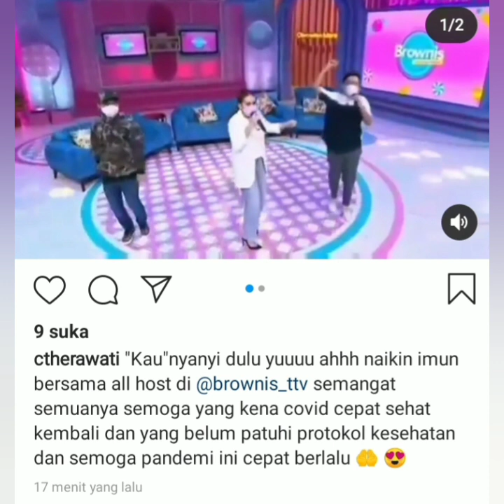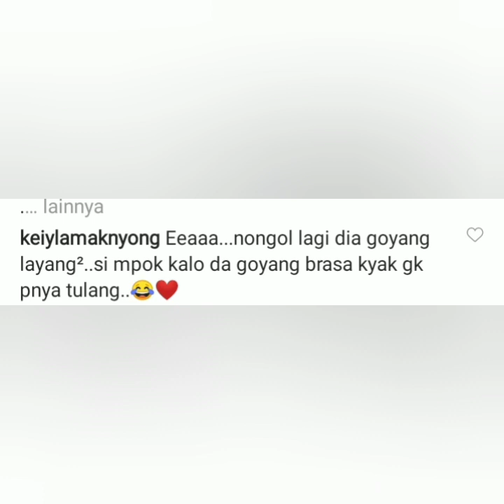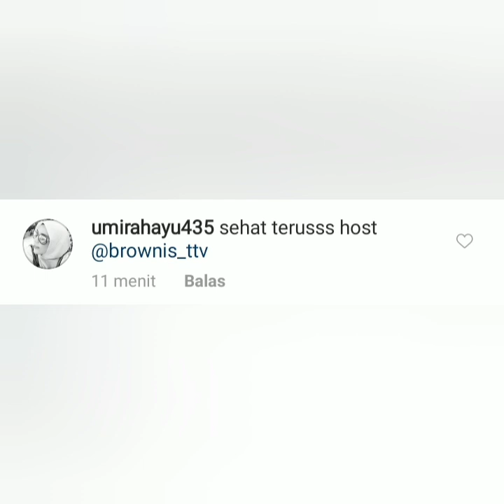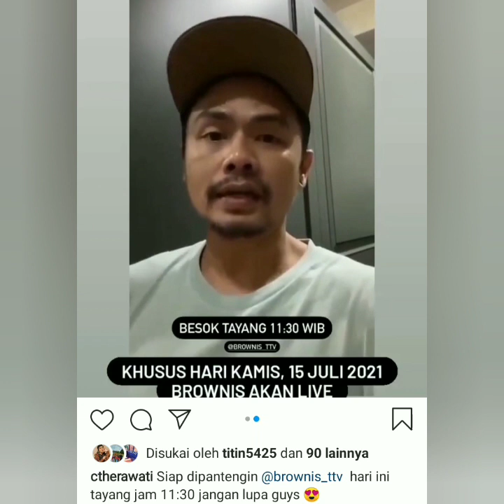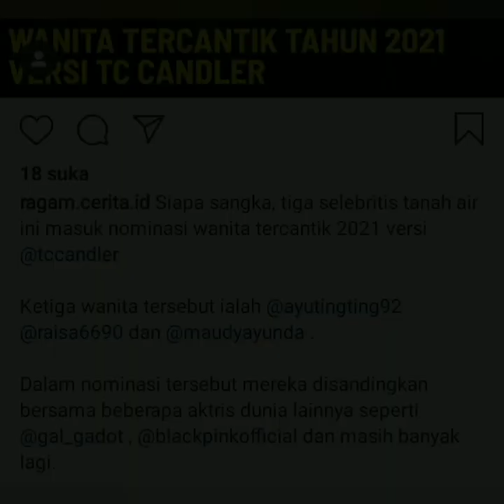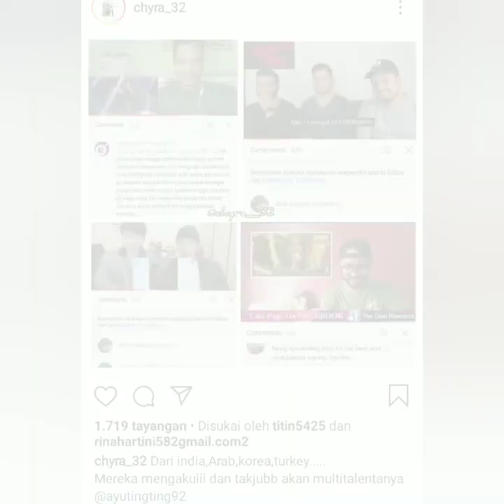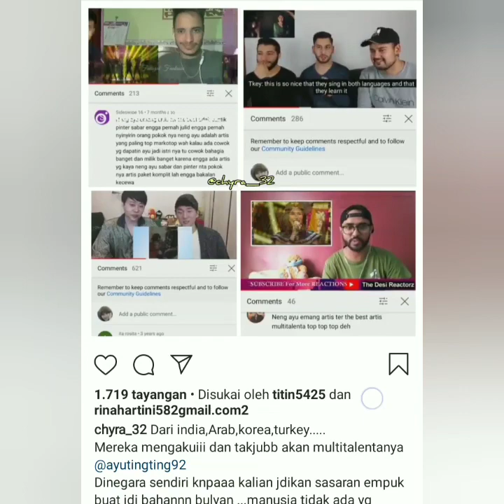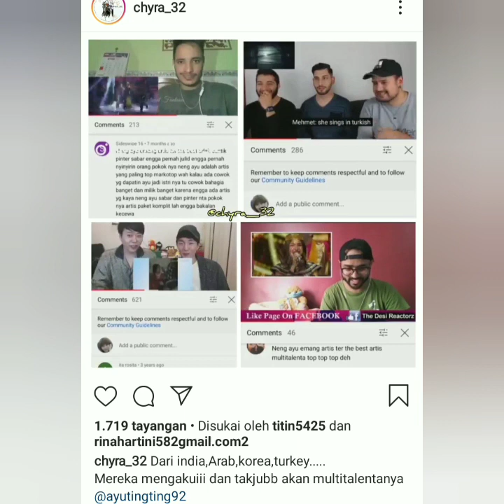4 Informasi terbaru, Ayu tingting brownistv, tccandler, Deretan Wanita tercantik dunia.